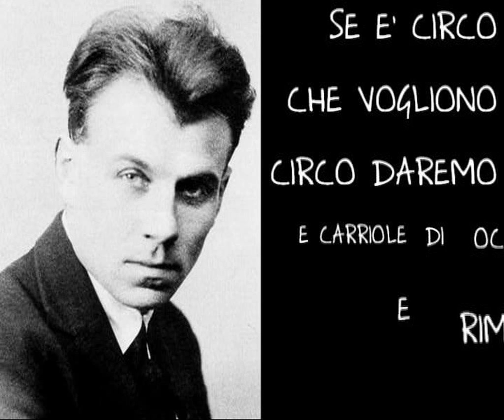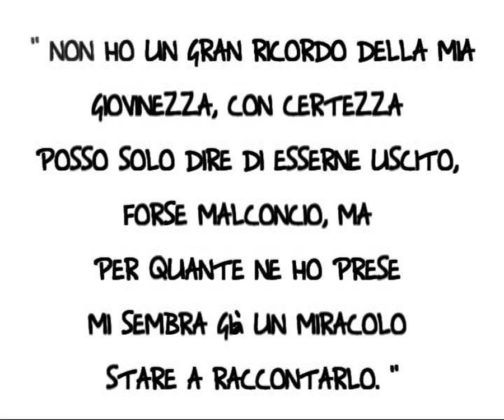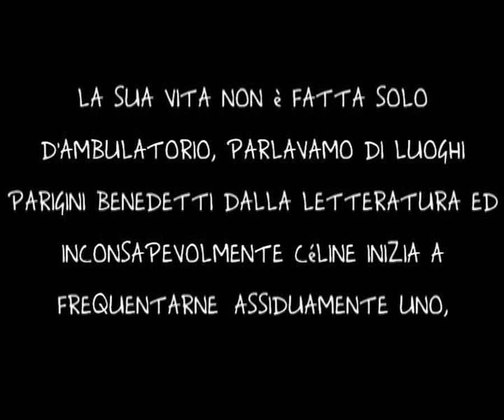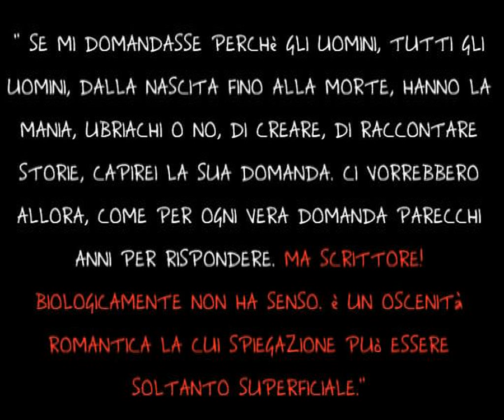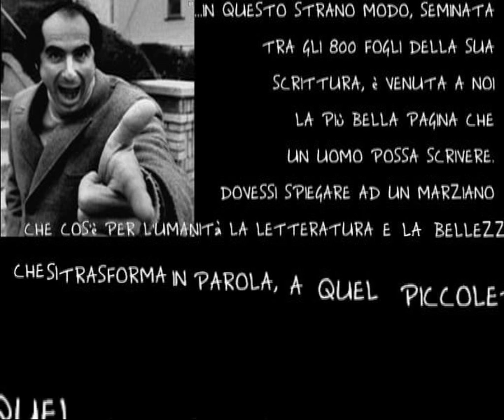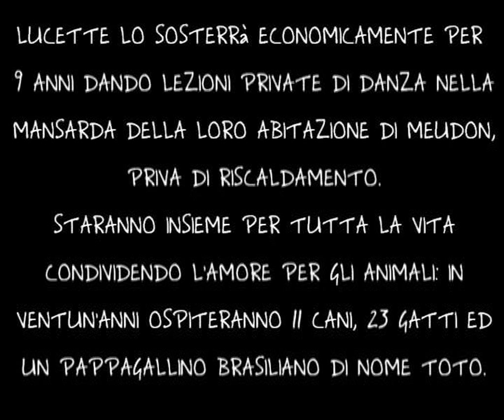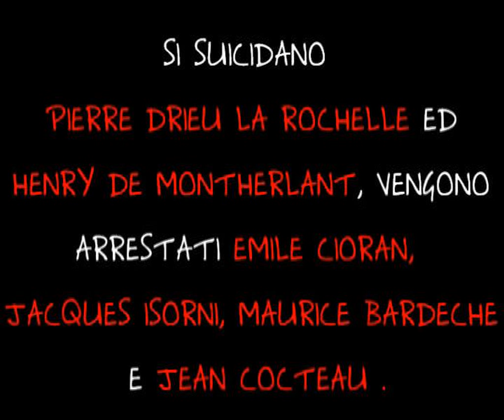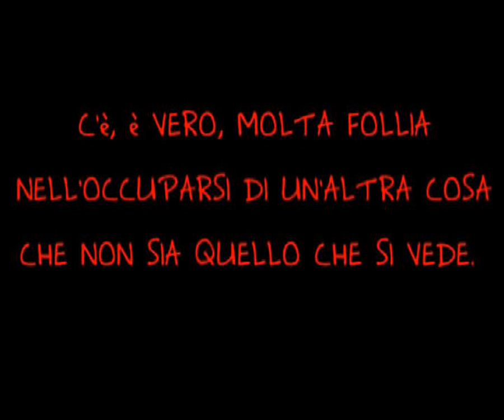Louis Ferdinand Céline - Wireless Brain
Louis-Ferdinand Céline, pseudonimo di Louis-Ferdinand Destouches (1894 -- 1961), scrittore francese.